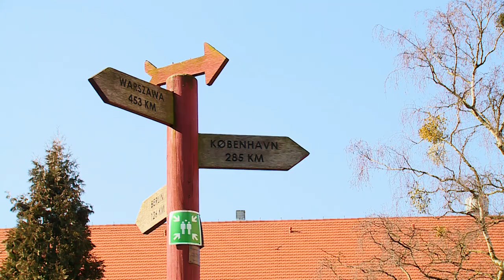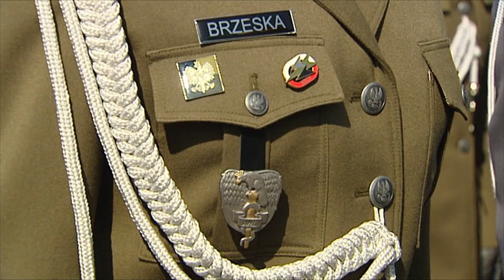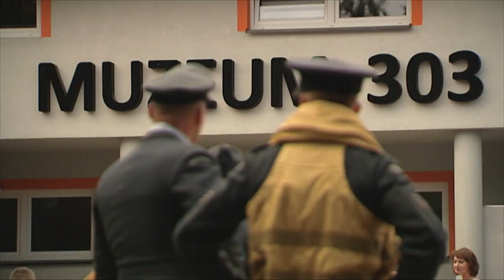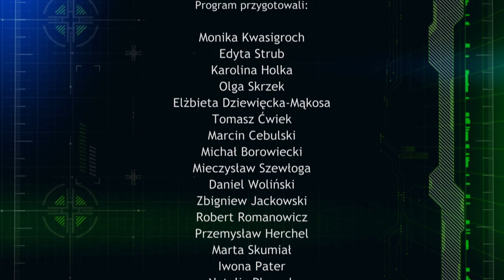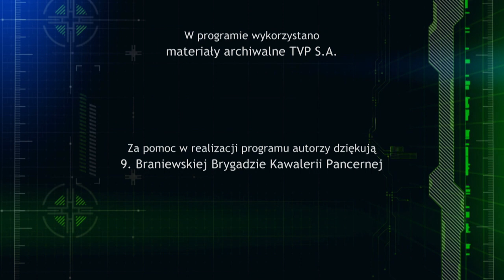wojsko-polskie.pl - odc. 28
W programie nowa dywizja Wojska Polskiego, 9 Braniewska Brygada Kawalerii Pancernej na poligonie, dni otwarte Międzynarodowego Salonu Przemysłu Obronnego oraz aktualności.